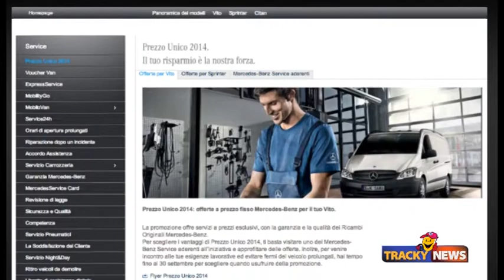Tracky Point, prezzo unico Mercedes e molto altro in TrackyNews 44-2014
Inaugurazione "Tracky Point" a Cuneo
Renault: nuovi veicoli commerciali
Campagna prezzo unico Mercedes !
Gamma D per  Renault Trucks
seguite le notizie direttamente da Pamela Mauro
Trasporto Commerciale presenta il TG dedicato al mondo dei Trasporti. trasportocommerciale.it
Direttamente nella vostra mail, ed in onda sul Digitale Terrestre al canale 249 Dinamica Channel alle ore 23.00 in replica Lunedì ore11.30, Martedì ore 13.00, il Mercoledì ore 16.30, il Giovedì ore 12.00, il Venerdì ore 13.00 e il Sabato alle ore 16.15